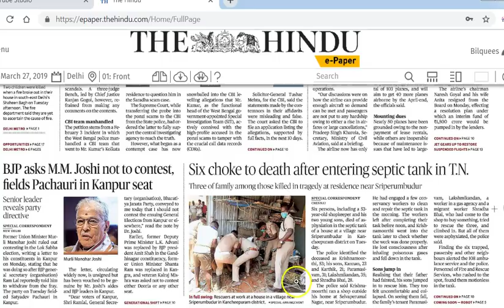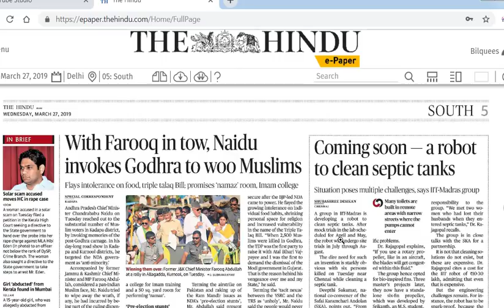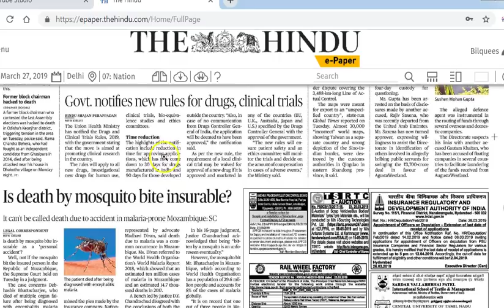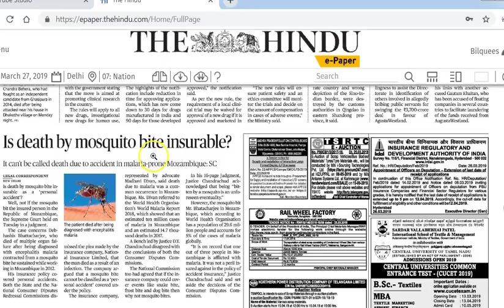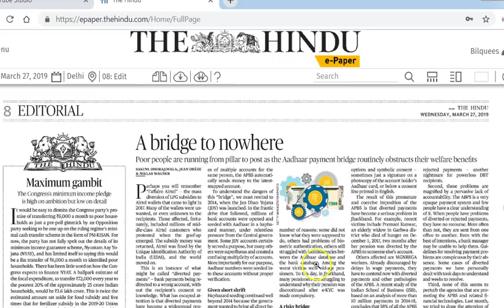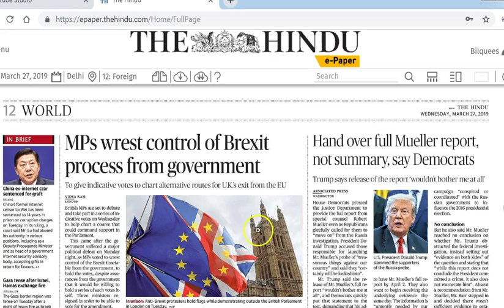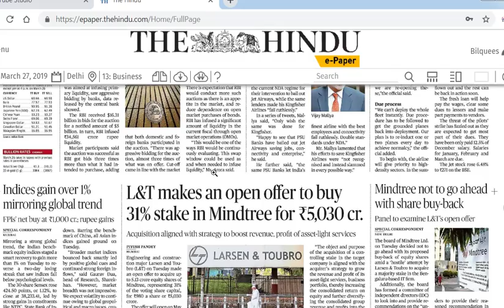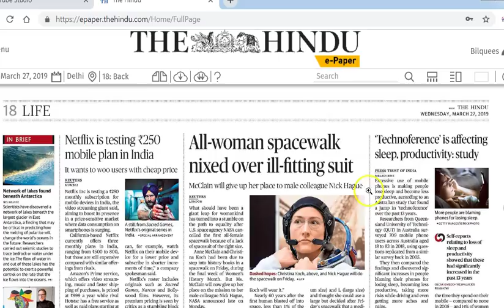27 March 2019 Current Affairs | Daily Current Affairs | IMP Headlines by Mrs Bilquees Khatri